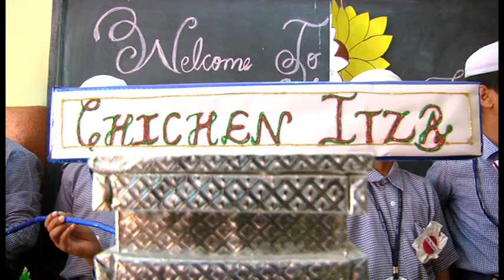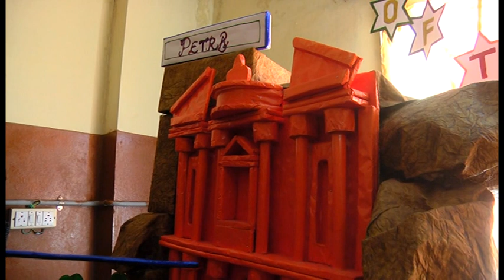Iqra High School - Science Fair 2K19 - 1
Students of Iqra High School giving presentation of the projects in Science Fair 2K19